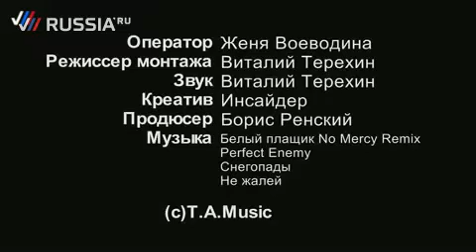"Тату" возвращается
Лена Катина и Юля Волкова возвращаются на Russia.ru. Специально для телеканала участницы группы "ТАТУ" снимают и монтируют то, что происходит в их жизни. Первый выпуск "Тату.ТВ" - девчонки помогают детям поставить номер на песенном конкурсе "Новая волна Junior". Подробности на сайте